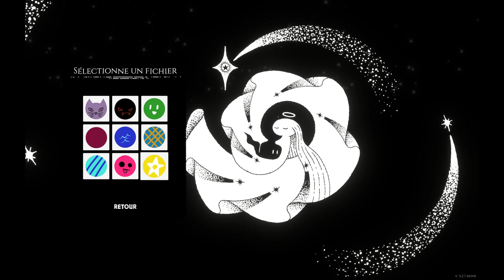Hauntii - Let's play 1 (gameplay only, no commentary)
Hauntii - Let's play 1

Hauntii est un jeu d’aventure fascinant dans lequel vous incarnez un fantôme en quête de réponses.

Explorez un monde mystérieux, rassemblez des souvenirs et découvrez les secrets qui hantent à la fois l’environnement et ses habitants.

Grâce à un mécanisme de possession, prenez le contrôle d’ennemis, de rochers, d’arbres, d’insectes et bien plus encore.

Hauntii propose une direction artistique sublime, des énigmes captivantes et une histoire minimaliste.

(gameplay only, no commentary)

Player : Sari.Ni